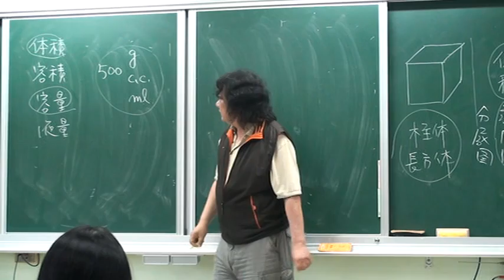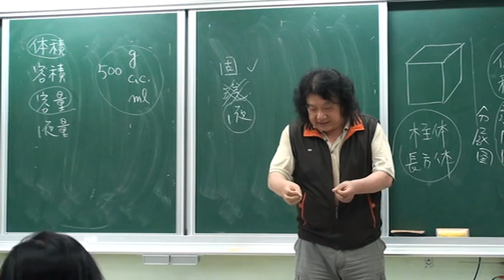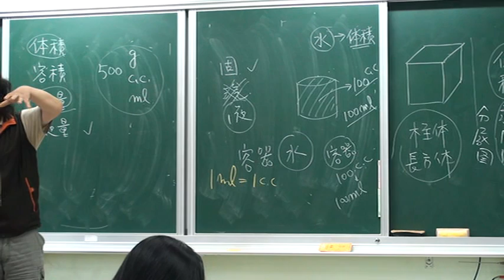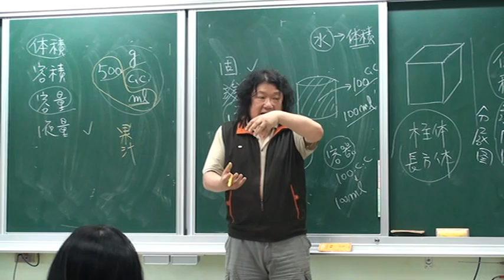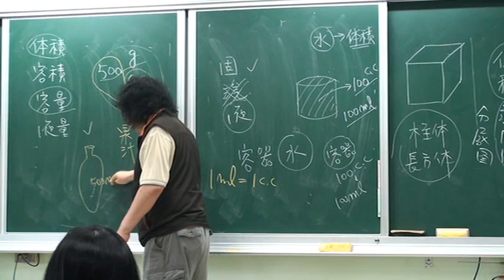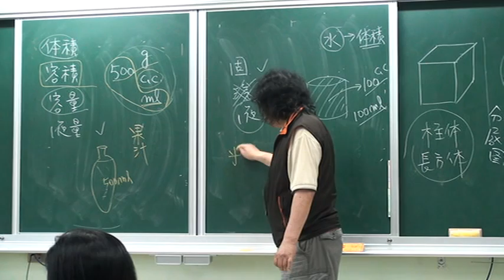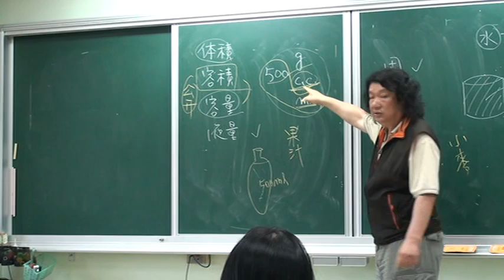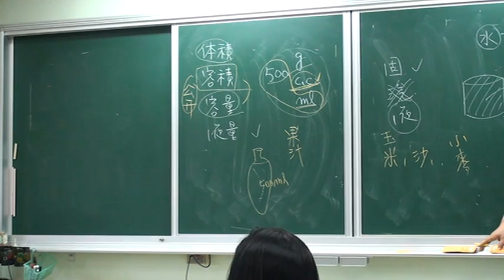0501 高年段 04體積 容積 容量 液量的分別